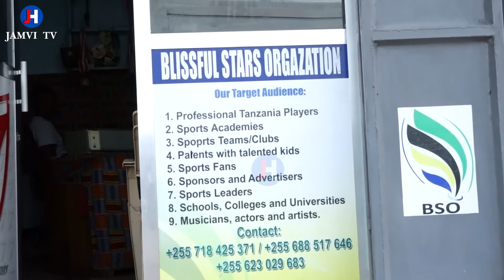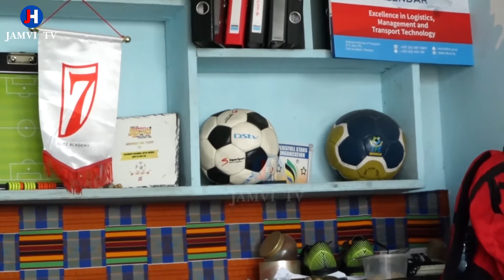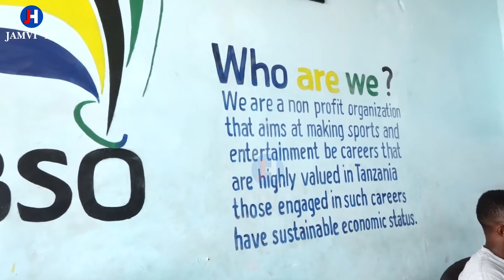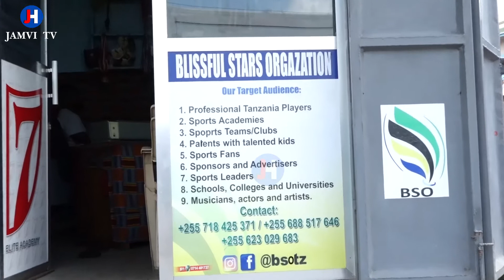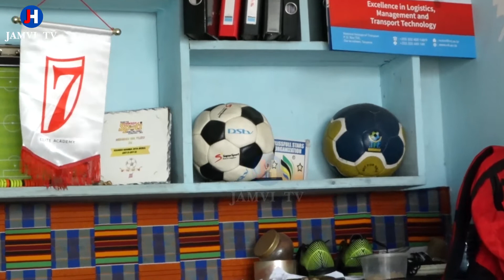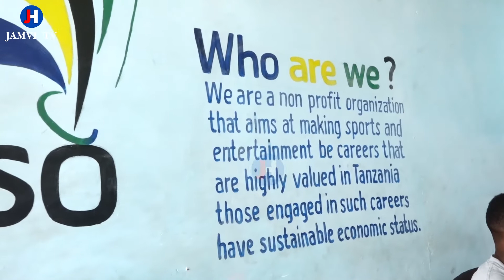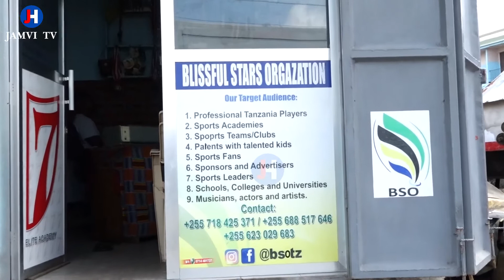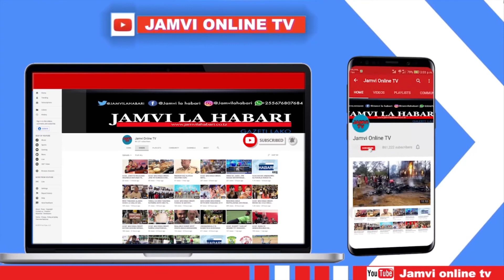AMRI KIEMBA AICHAMBUA DROO YA MICHUANO YA FA